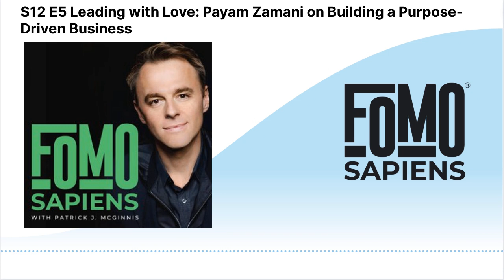S12 E5 Leading with Love: Payam Zamani on Building a Purpose-Driven Business | FOMO Sapiens with...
What does it take to turn personal tragedy into entrepreneurial triumph? In this episode of FOMO Sapiens, host Patrick J. McGinnis interviews Payam Zamani, a remarkable entrepreneur whose journey from fleeing persecution in Iran to building a successful career in Silicon Valley is nothing short of inspiring. Fleeing his homeland, Payam made his way to the United States, where he transformed the hardships of his early life into a foundation for resilience and business success. As the co-founder of AutoWeb and an investor in over 50 companies, Payam’s story is a testament to the power of optimism and core values in entrepreneurship, and his belief in leading with love—whether it's for the planet, people, or even competitors. From his early struggles to his current success, Zamani offers a profound reflection on how overcoming life's greatest challenges can lead to building something truly meaningful. This is more than just a business story; it’s a powerful lesson in hope, perseverance, and the pursuit of purpose-driven entrepreneurship.